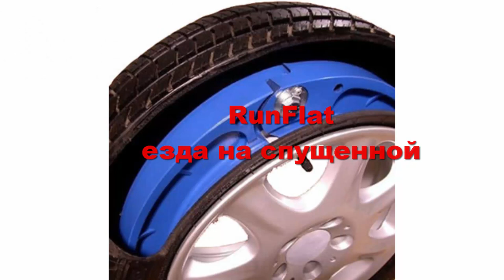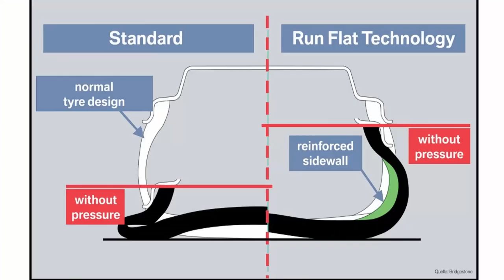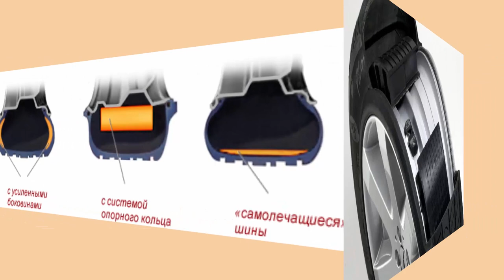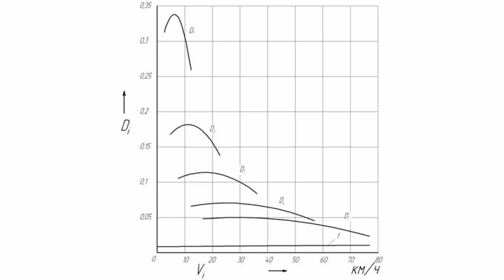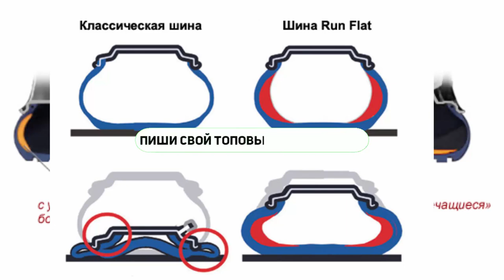Непробиваемые шины Run-Flat. Преимущества и недостатки безопасной шины, плюсы и минусы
Непробиваемые шины Run-Flat. Что такое шины Run Flat и особенности? Преимущества и недостатки безопасной шины, плюсы и минусы.

Puncture-proof run-flat tires. What are run flat tires and features? Advantages and disadvantages of a safety tire, pros and cons

" Непробиваемые шины Run-Flat. Преимущества и недостатки безопасной шины, плюсы и минусы " by My Video is licensed under a Creative Commons Attribution 4.0 International License Permissions beyond the scope of this license may be available